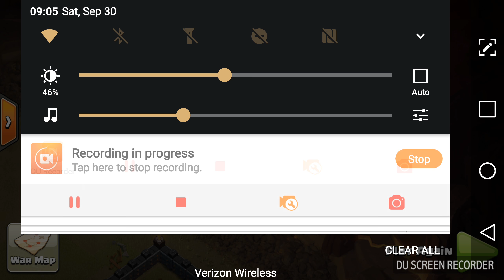It's not over until the bell!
Usually this bites me. Out of time and CoC has gotten a lot of needs and bad updates in the last year. I hate the game daily, but not today!